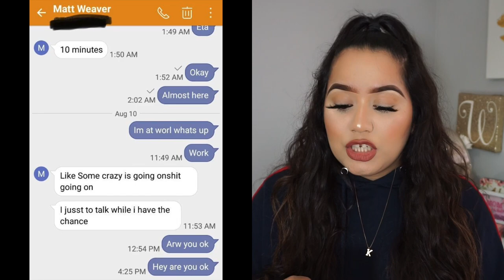The Mysterious Disappearance Of Matthew Weaver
***UPDATE ON JENNIFER LORBER A BODY HAS BEEN RECOVERED ON PARADISE COVE BUT OFFICIALS HAVE YET TO DETERMINE IF THE BODY IS OF JENNIFER LORBER.

Hi guys this video was something that I have been wanting to make to bring more attention to this case in hopes that someone may know anything about Matthew. I’m hoping the Weaver Family will soon have answers.🙏 please be safe.